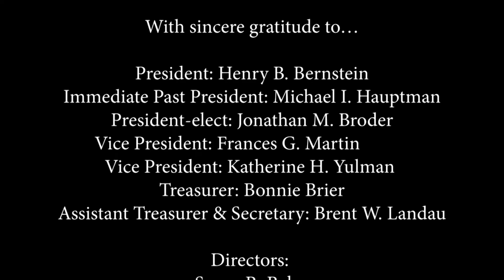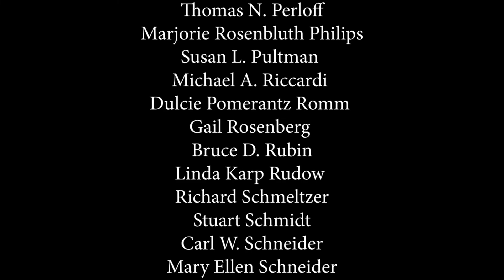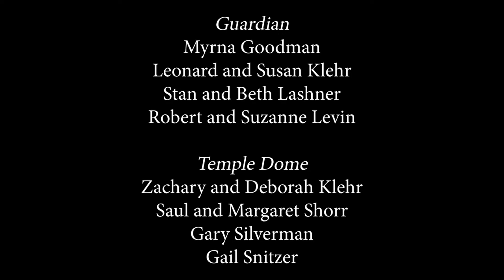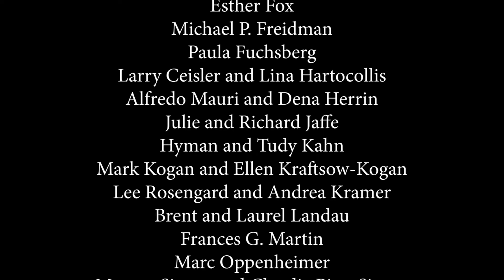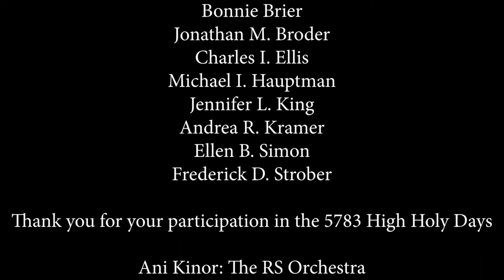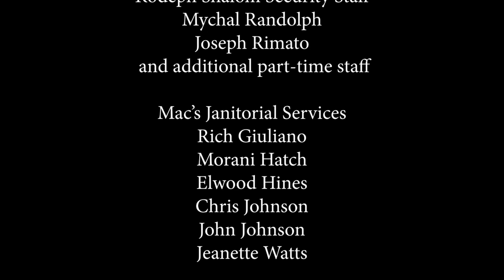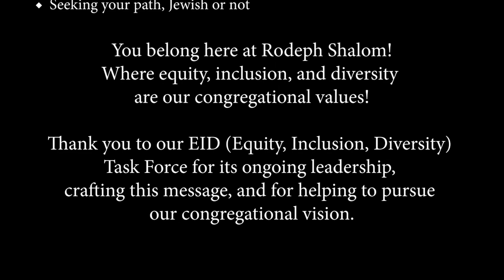Kol Nidre Early Service